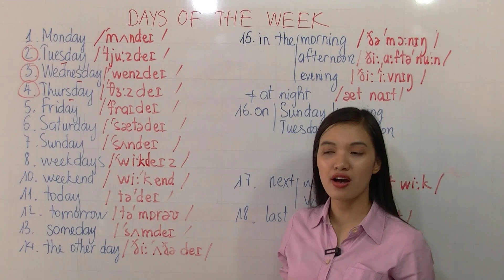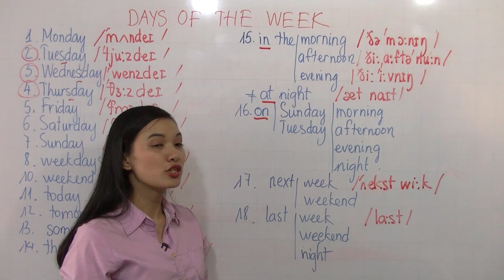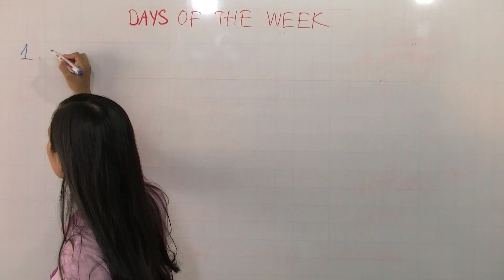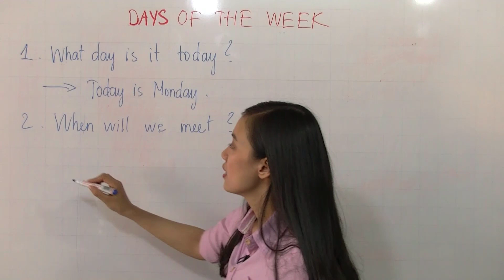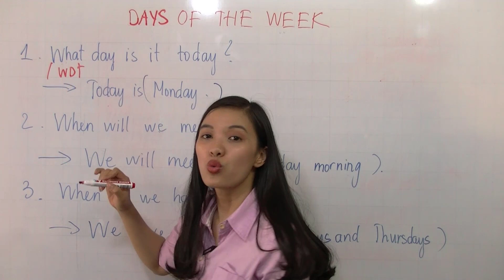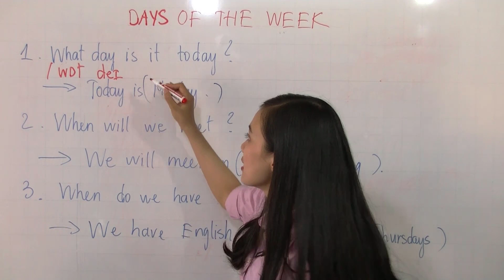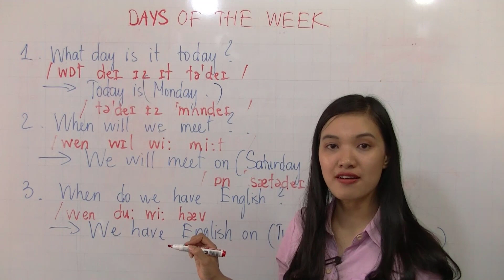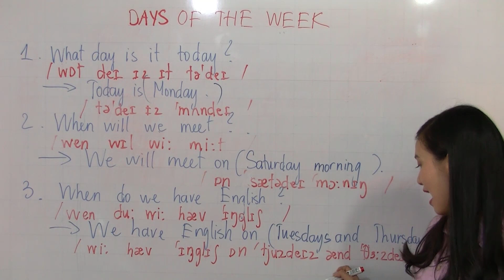ĐỌC CHUẨN CÁC NGÀY TRONG TUẦN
Are you sure that you have pronounced all days of the week correctly? Let's watch the video to check if you are exact or not.
Bạn có chắc chắn rằng mình đã phát âm đúng tất cả các ngày trong tuần? Hãy xem video để kiểm tra xem bạn có chính xác hay không nhé.